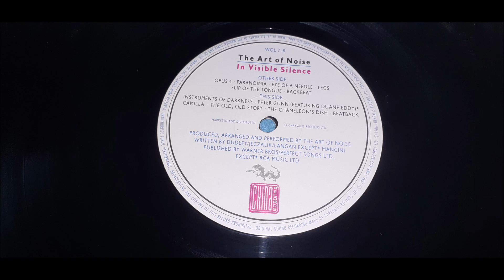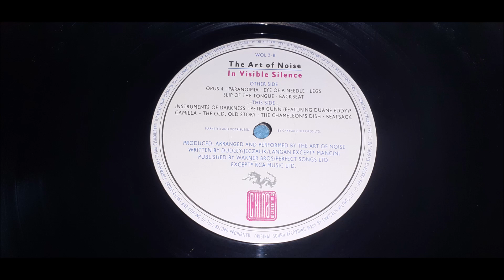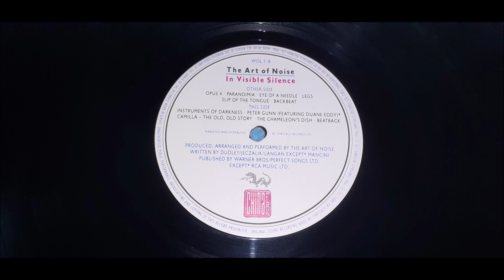The Art Of Noise - Paranoimia